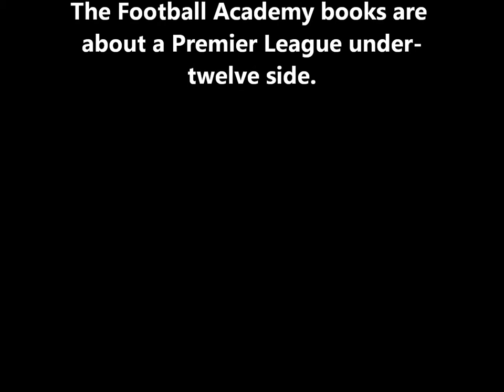Football Academy series - Aqib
Aqib's book trailer for the Football Academy series by Tom Palmer.